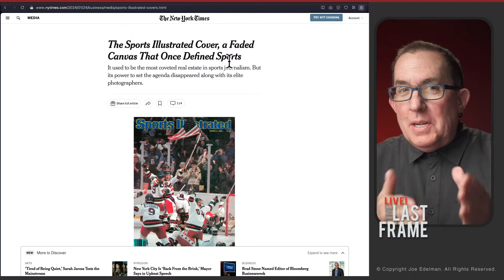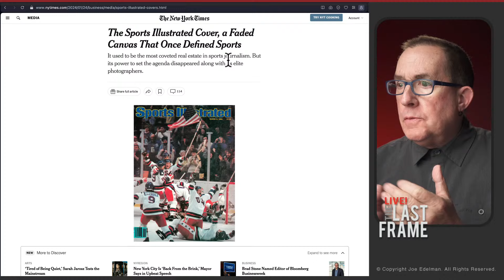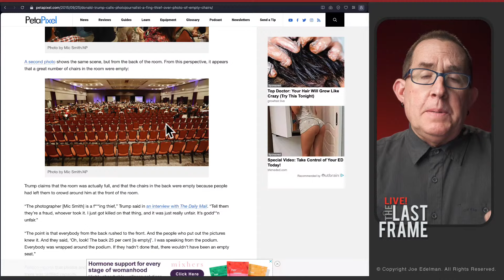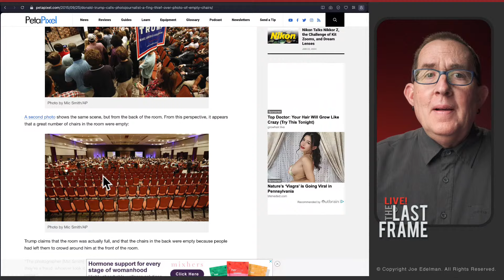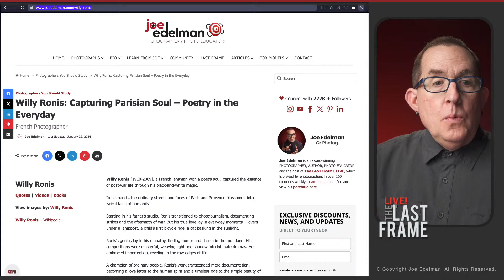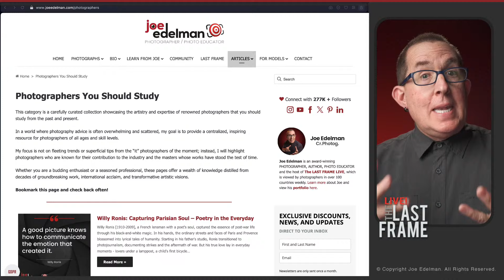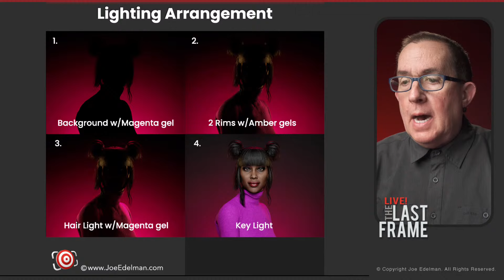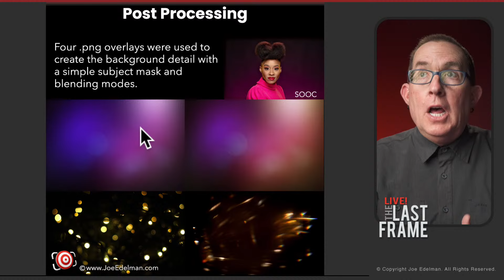How Much Light Do You Really Need To Shoot Awesome Portraits?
Two hundred watt-seconds, 300 watt-seconds, 400 watt-seconds, 600 watt-seconds, can I shoot with speedlights?  Will LEDs work?

How much is too much, and how much is not enough?

Let's have a straight-talk conversation about SMART lighting choices.

Also this week - Time Management for Photographers!

📸  IMPORTANT LINKS FROM THIS EPISODE  📸

📸  SHOOT BREAKDOWN

Create Colorful Beauty Portraits With a Handheld Smoke Machine

🎞️  DIY PHOTOGRAPHY TIPS

💬  PHOTO QUOTE

“A good picture knows how to communicate the emotion that created it.”
-- Willy Ronis

📖  PHOTOGRAPHY ADVICE

📰  PHOTOGRAPHY NEWS

If you haven't read them yet, The Exposure Series

Part I: What the Exposure Triangle and Brooklyn Bridge Have in Common

Part II: Demystifying Digital Camera Sensors: The Journey of Light to Pixel

Part III: The Must-Try ISO Tolerance Test: Max Out Your Mirrorless

Part IV: Use Purpose and Feeling for Correct Exposure In Every Frame

STOP asking, “What’s the BEST…?”  Use this valuable hack instead

Use this link to learn more about how you can become a member and get your FREE 7-day trial